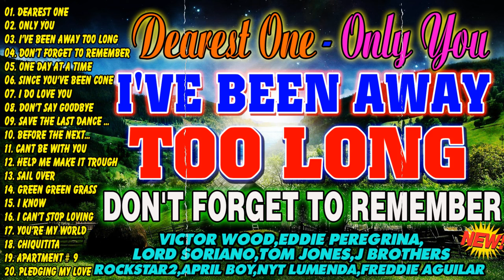Greatest Oldies Songs Of 60's70's80's💦DEAREST ONE,ONLY YOU,i've been away too long,ONE DAY AT A TIME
victor wood
eddie peregrina
old songs
lumang tugtugin
imelda papin
tagalog songs
roel cortez songs
love songs
edi peregrina
medley songs
peregrina song
lumang tugtugin songs
lumang tugtugin